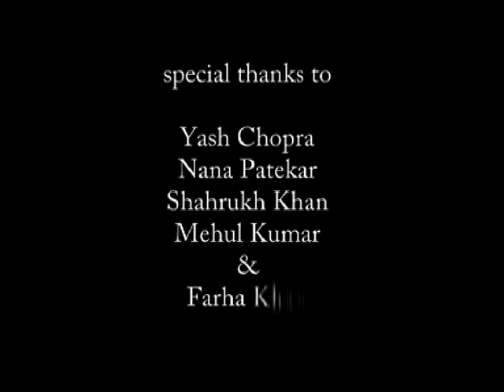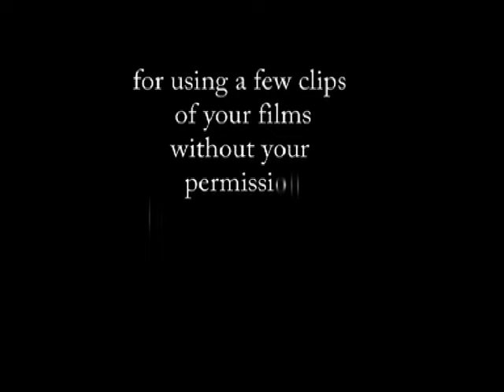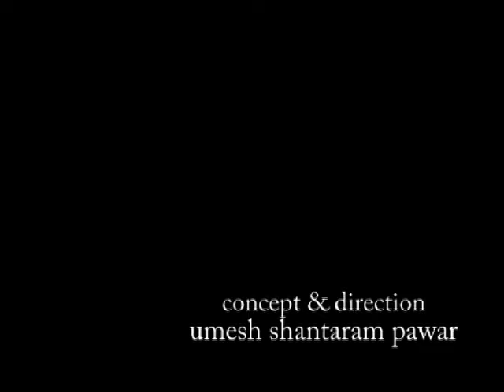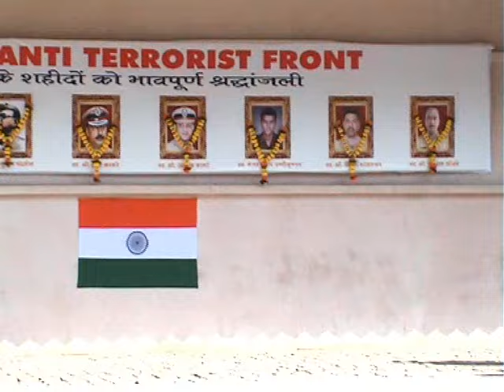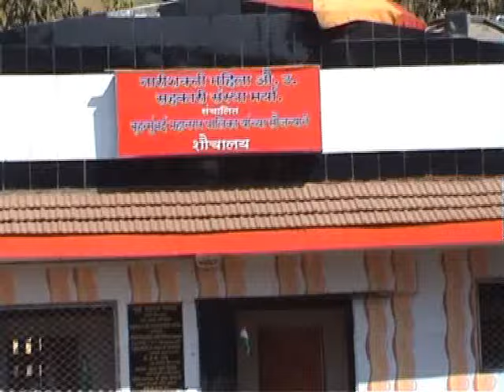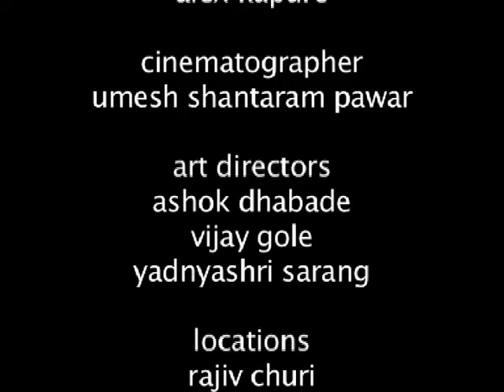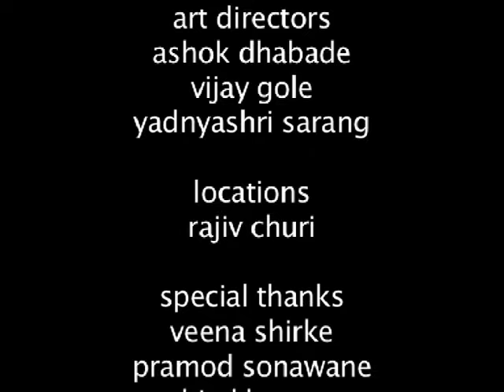" Bharat Kabhie Kabhie Mera Desh Hai " Directed by Umesh Shantaram Pawar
" Bharat Kabhie Kabhie Mera Desh Hai " Directed by Umesh Shantaram Pawar is a short film on the Indian National flag.